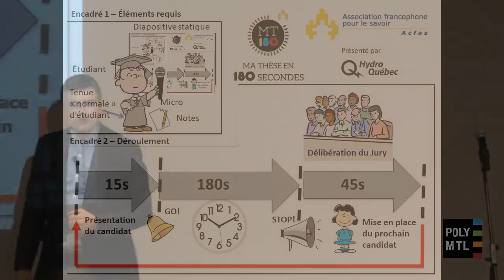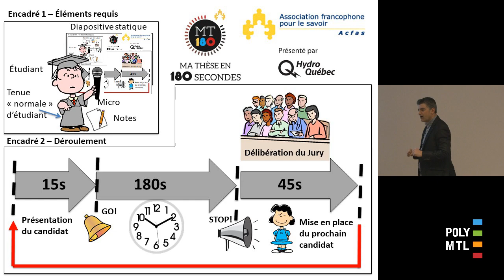Concours MT180/3MT - Finale interne 2019 - Introduction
Présentation de la finale interne du concours Ma thèse en 180 secondes / Three Minutes Thesis tenue à Polytechnique Montréal.

Introduction par Pierre Baptiste, Directeur adjoint de la formation et de la recherche, et Thomas Gervais, Professeur agrégé au département de génie physique et maître de cérémonie.

Le concours Ma thèse en 180 secondes / Three Minutes Thesis permet à des étudiants au doctorat de présenter leur sujet de recherche en termes simples à un auditoire profane et diversifié. Chaque étudiant doit faire, en 3 minutes, un exposé clair, concis et néanmoins convaincant sur son projet de recherche. L’objectif est de transmettre sa passion pour ses recherches tout en informant de manière juste et créative.

Polytechnique tenait sa finale interne le 4 avril 2019.